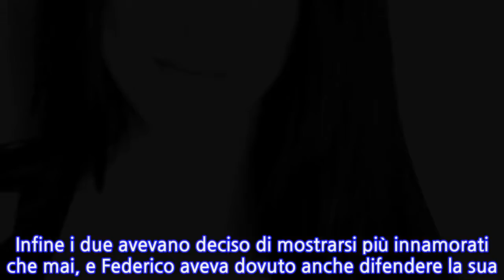Paola Di Benedetto parla di Monte e Gentili: “Loro sanno che…”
FRANCESCO MONTE E MATTEO GENTILI: LE PAROLE DI PAOLA DI BENEDETTO